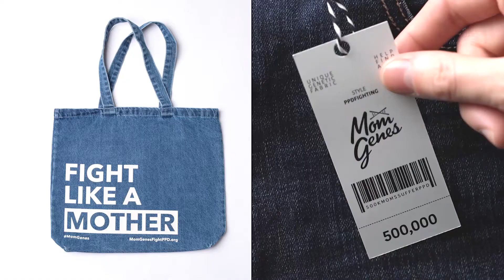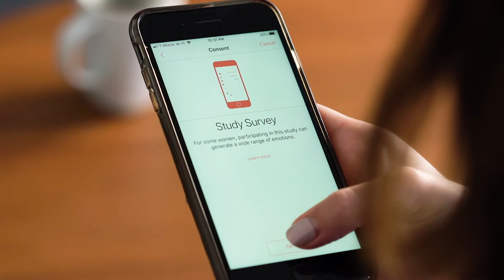Mom Genes Fight Postpartum Depression (Case Study)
Postpartum Depression (PPD) is the leading cause of maternal mortality from suicide, affecting one in seven mothers. It’s a devastating disorder that leaves millions of moms feeling emotionally detached, broken and alone.

A research team at the University of North Carolina at Chapel Hill was struggling to enlist participants in a study to uncover a genetic link among moms who’d suffered PPD. We needed to empower moms to open up about their experience and donate their DNA to a study they’d never even heard of.

To achieve the best results, UNC-Chapel Hill needed 100,000 DNA samples from eligible mothers. So we created Mom Genes Fight PPD, an app and awareness campaign that highlighted the power of a mother’s DNA in the fight against PPD.

We launched with a jeans commercial featuring glossy fashion clichés to highlight the grim and often hidden reality of postpartum depression. To keep moms engaged, we designed every touch point, including social, the website, the app and the DNA collection kits, with a cohesive denim theme. We also hosted a pop-up in LA for mom influencers to help spread the word.

The study garnered coverage from the NYT, CNN, HuffPost, BuzzFeed and more, plus support from influencers and celebrity moms. Since the campaign’s launch, thousands of moms who once felt helpless and alone have taken action, sent in DNA samples, and shared their stories. And with zero paid media, Mom Genes Fight PPD went from barely moving to a movement.